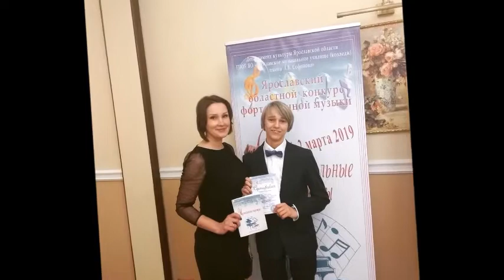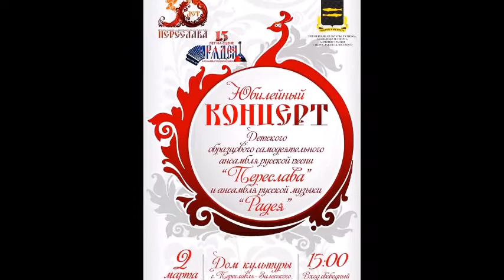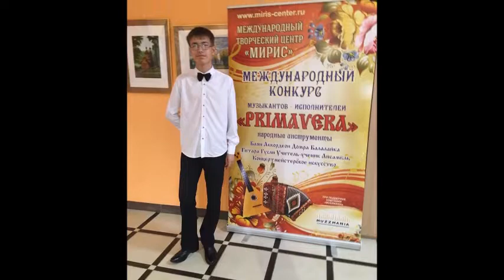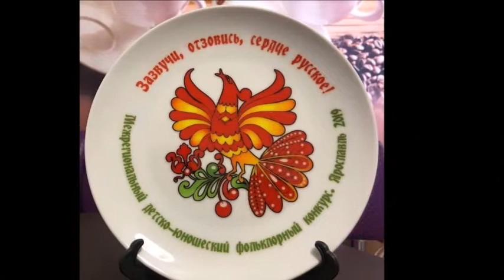Лучшие моменты 2019